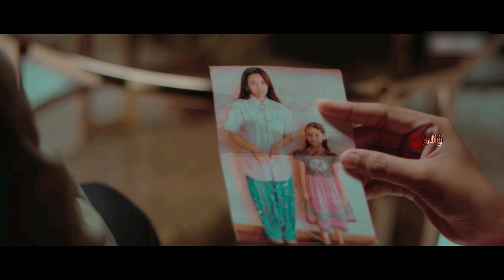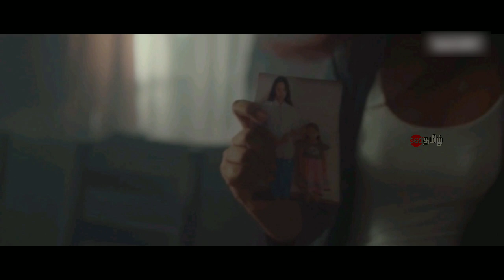சிறுமியை பார்த்துகொள்ள போன இடத்தில் காத்திருந்த அதிர்ச்சி | Movie Explained in Tamil | 360 Tamil 2.0